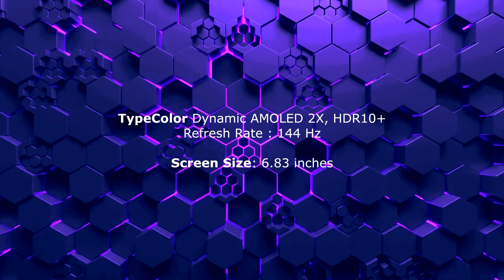Samsung Galaxy S25 5G first look - Imqiraas Tech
Thanks